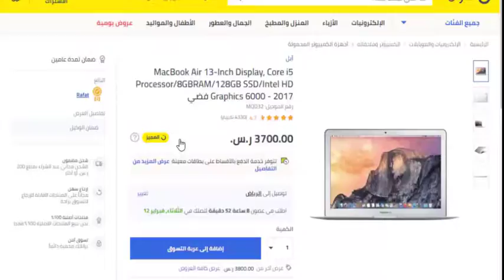كوبون خصم موقع نون السعودية 2022 - يعطيك خصم 15% إضافي على جميع مشترواتك سواء مخفضّة أم لا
الكود الجديد من نون دوت كوم يعطيك خصم لكل المنتجات والماركات المخفضّة والغير مخفضّة
وفي هذا الفيديو نشرح لكم كيف تتسوقوا على موقع نون وتحصلون على خصم خاص عن طريق كوبون خصم نون 2019، و الذي يعطيك خصم 15% على مشترياتك.